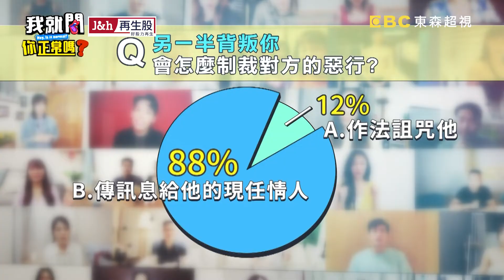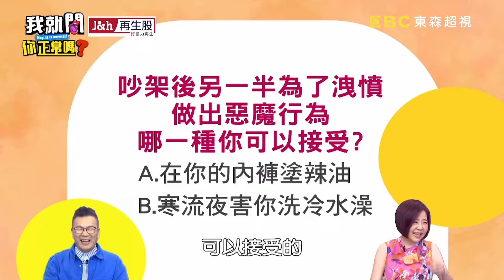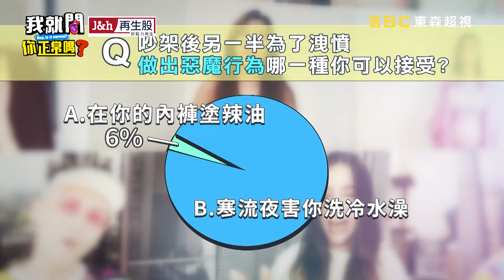沈玉琳報復前任傳「辛辣簡訊」！對現任男友嗆：身體構造我很了解！阿布 于美人︱Part4/4 EP15👄20220824︱我就問你正常嗎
主題：難道是被惡魔附身？！敢做出這種邪惡行為正常嗎？！
來賓：李妍瑾、李祖寧、綠茶、阿布
KOL：顏以娜、含羞草草爺

每個人心中都有一個小惡魔？！面對慾望來襲，阿布選擇賣另一半的東西來達成！外表剽悍的李妍瑾面對另一半的背叛，竟然只會在背後作法詛咒？中頭獎時該不該讓另一半知道？！究竟每個人心中的惡魔藏得有多深？！更多驚人不可思議的小惡魔，就在超視33頻道每晚九點，于美人、沈玉琳主持的「我就問 你正常嗎？」！